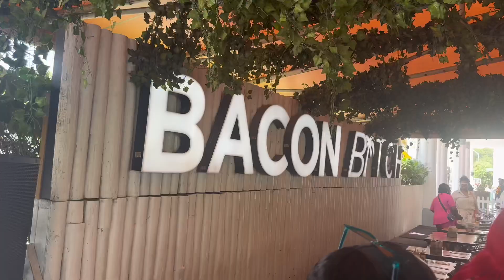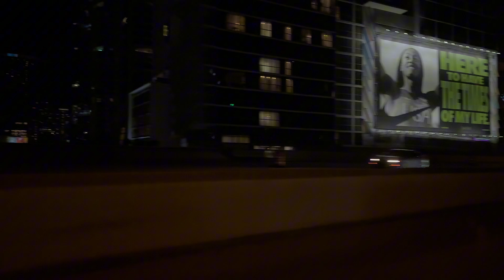MIAMI GIRLS TRIP!! | caresha please + private yacht + more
In this video enjoy a recap of us spending a week in miami!